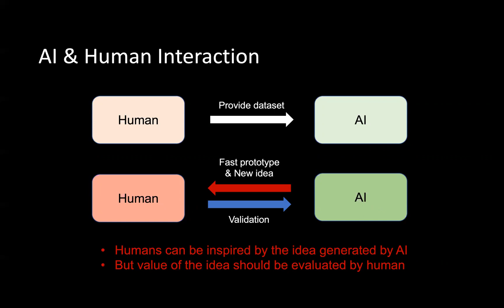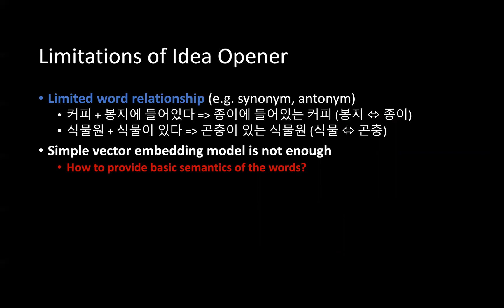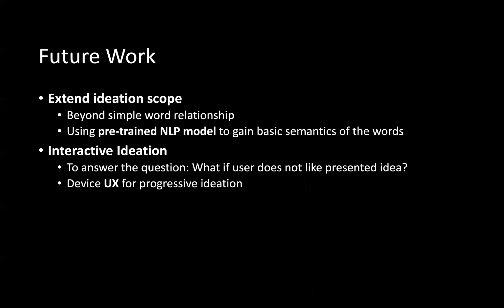[2021 포트폴리오] 과정1_크리베이트 신용원